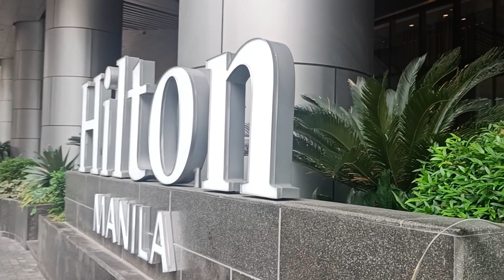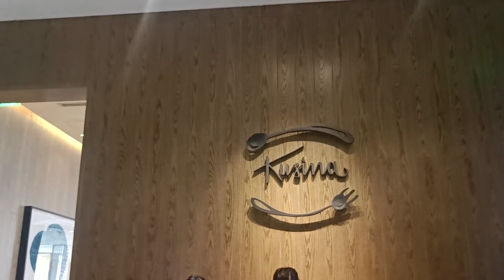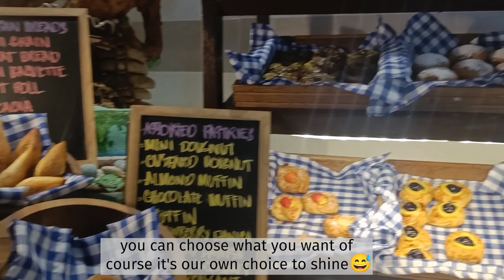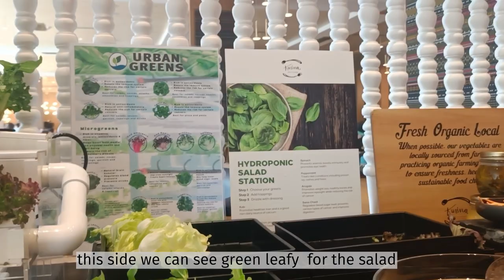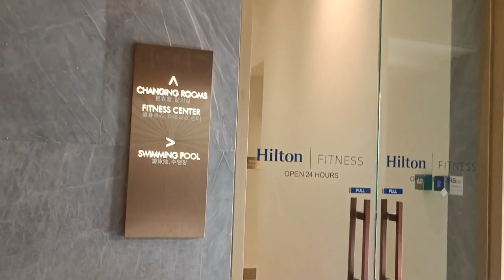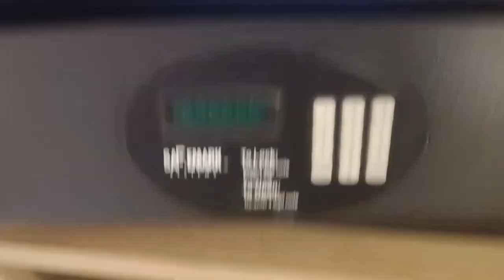Hilton Hotel, Manila Philippines -Newport Pasay City